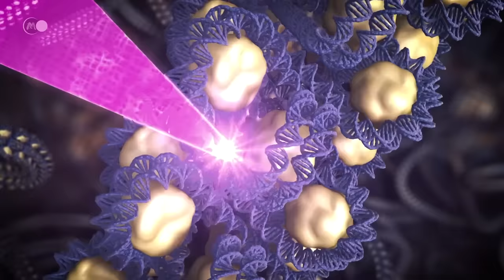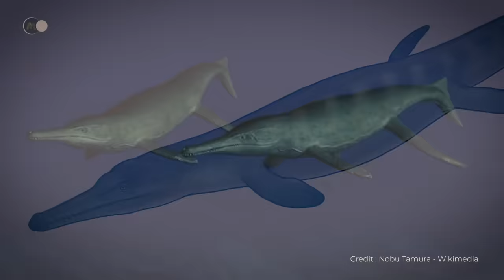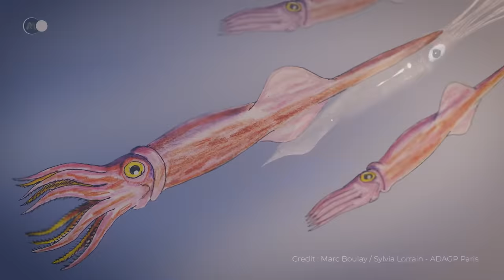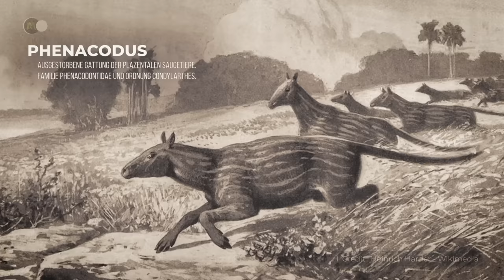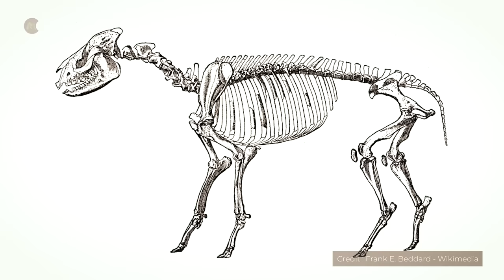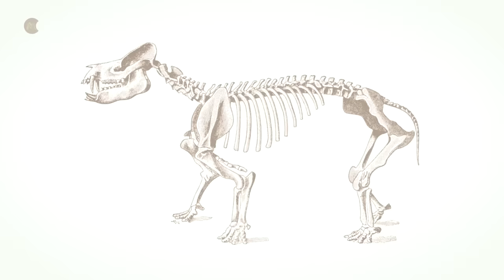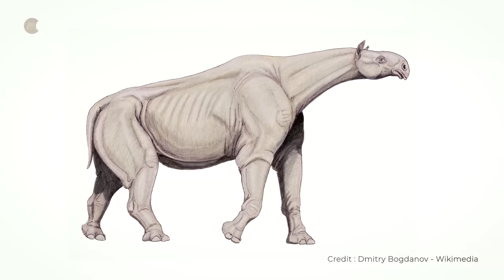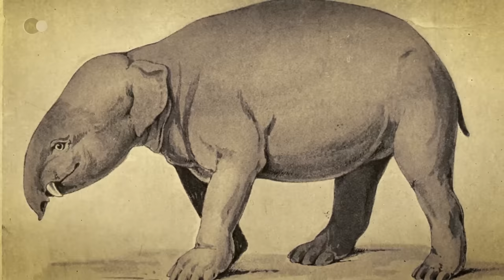Das vergessene Zeitalter: Was geschah wirklich NACH dem Aussterben der Dinosaurier ? | Dokumentation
🌍 Viele ausgestorbene Tiere sind uns heute vertrauter als einige noch lebende Arten. Zu ihnen gehören die Dinosaurier. Der Diplodocus ist berühmter als das Erdferkel, und der Tyrannosaurus ist berühmter als die Peramete. Dinosaurier sind Teil der Volkskultur. Über 160 Millionen Jahre lang beherrschten diese majestätischen Kreaturen die Erde, besetzten die meisten ökologischen Nischen und ließen nur wenig Platz für andere Arten.

Fünfmal wurde die Erde mit großen Umwälzungen konfrontiert, die sich grundlegend auf ihre weitere Geschichte auswirkten. Als die Dinosaurier während des fünften Massenaussterbens verschwanden, hinterließen sie eine unermessliche Lücke. Doch des einen Leid ist des anderen Freud, und diese Lücke ermöglichte die Entwicklung von Säugetieren und Vögeln, die heute hoch diversifizierte Tiergruppen darstellen. Ohne dieses Aussterben hätten die Dinosaurier wahrscheinlich weiterhin das Leben auf der Erde beherrscht, und andere Tiere hätten keine Gelegenheit gehabt, sich zu profilieren.

Massenaussterben ändern die Spielregeln, indem sie die Karten neu verteilen, indem sie bestimmte Gruppen verdammen und anderen neue Chancen geben. Als die Dinosaurier verschwanden, überlebten unsere entfernten Vorfahren.

Wie sah die Erde nach dem Aussterben der Dinosaurier aus?

🔥 Zur Erinnerung: Die Videos werden sonntags um 18 Uhr veröffentlicht.

💥 Wie erholte sich das Leben auf der Erde nach der Katastrophe, die die gigantischen Dinosaurier auslöschte? :
- Ein Massenaussterben ist ein Ereignis, das einer relativ kurzen biologischen Krise in der geologischen Zeitskala gleicht. Mindestens 75 % der Tier- und Pflanzenarten verschwinden vom Angesicht der Erde. In den letzten 500 Millionen Jahren hat das Leben auf unserem Planeten fünf Massenaussterben erlebt. Heute sind über 99 % aller Organismen, die jemals auf der Erde gelebt haben, verschwunden.

Das Phänomen des Artensterbens ist nicht mehr überraschend. Artensterben ist tödlich. Jedes der großen Massenaussterben hat eine Rolle in der Geschichte der lebenden Welt gespielt und sie in neue Richtungen gezwungen, da die dezimierte Fauna und Flora gezwungen war, sich weiterzuentwickeln.

Das ordovizisch-silurische Aussterben fand vor 444 Millionen Jahren statt. Ein geologisches Ereignis löste eine Vergletscherungsepisode aus. Beträchtliche Wassermengen wurden in einer Eiskappe eingeschlossen, die dreimal so groß war wie die heutige Antarktis. Dieses Ereignis führte zum Verschwinden von 85 % aller terrestrischen Arten.

Das Aussterben des Devon begann vor 383 Millionen Jahren. Wahrscheinlich durch einen starken Vulkanausbruch verursachten Impulse einen plötzlichen Rückgang des Sauerstoffgehalts in den Ozeanen. Während dieses Massenaussterbens verschwanden 75 % der Arten.

Das dritte Massenaussterben, die Perm-Trias, fand vor 252 Millionen Jahren statt. Es war die schlimmste Katastrophe, die das Leben auf der Erde je erlebt hat. Über 90 % aller Arten wurden ausgelöscht. Die zerstörten Wälder werden mehr als 10 Millionen Jahre brauchen, um sich zu erholen.

Vor etwa 200 Millionen Jahren erlebte die Erde das triassisch-jurassische Aussterben. Geologische Ereignisse verursachten eine Erwärmung der Erdoberfläche und einen Anstieg der Kohlendioxidkonzentration in der Atmosphäre. Dies war ein weiterer Schlag für das Leben auf der Erde, die bis zu 80 % ihrer terrestrischen und marinen Arten verlor.

Das fünfte und letzte Massenaussterben war das kreidezeitlich-paläogene Aussterben, das zum Verschwinden der berühmten nicht-avischen Dinosaurier führte.

🎬 Das heutige Programm:
    00:00 - Einführung
    02:25 - Das Phänomen der Massenaussterben
    08:08 - Das Gesicht der Erde zur Zeit der Dinosaurier
    09:04 - Meeresleben zur Zeit der Dinosaurier
    13:51 - Das Leben an Land im Zeitalter der Dinosaurier
    23:09 - Das 5. Massenaussterben markiert das Ende der Dinosaurierwelt
    31:39 - Die Auswirkungen der Katastrophe auf Flora und Fauna
    34:57 - Der Beginn einer neuen Welt: Wie sah die Welt nach dem Aussterben der Dinosaurier aus?
    37:09 - Die letzten Riesenvögel
    39:15 - Huftiere
    42:52 - Große pflanzenfressende Huftiere
    43:55 - Große Fleischfresser
    45:10 - Primaten
    51:37 - Kleine fleischfressende Klettertiere
    53:02 - Große amphibische Pflanzenfresser
    53:31 - Wale und Delfine
    55:51 - Fledermäuse und Hautflügler
    56:59 - Die Vegetation nach dem Aussterben der Dinosaurier
    58:59 - Das Auftauchen der Vögel, Erben der Dinosaurier
    01:04:03 - Geologische Veränderungen auf der Erde
    01:06:38 - Die neuen Giganten